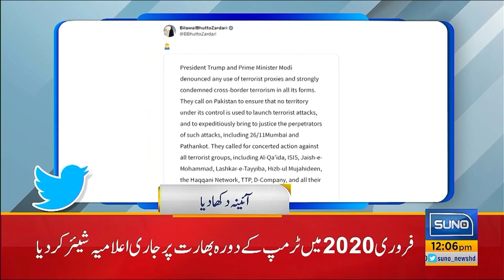PM Shahbaz Sharif Important Meeting with Nawaz Sharif | News Headlines | 12 PM | Suno News HD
PM Shahbaz Sharif Important Meeting with Nawaz Sharif!